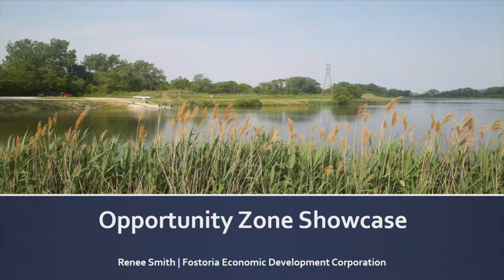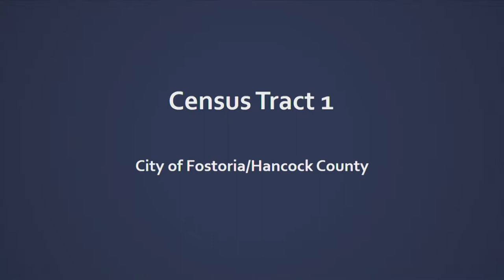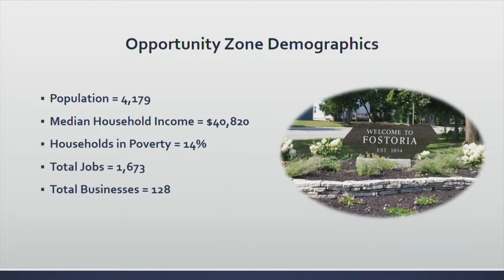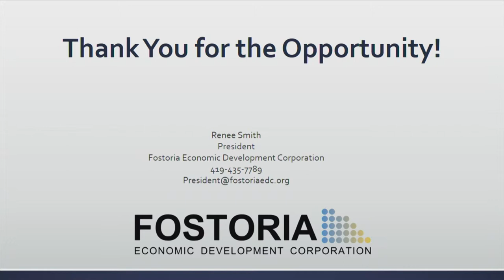Fostoria Live Presentation - Ohio Opportunity Zone Showcase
Renee Smith, president of the Fostoria Economic Development Corporation, shares information on the Fostoria Opportunity Zone. Five state routes and U.S. Highway 23 run through Fostoria. Fostoria is in a good spot for distribution and freight access.